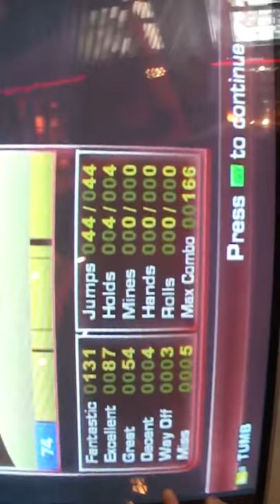ITG2 custom song - ニルギリス - Shiny Shiny (TANUKI -Half- Remix) - Hard - Funhouse Vlissingen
The last upload from our arcade visit that day! She finishes the set wonderfully with a good pass on me and Nez' Shiny Shiny Remix file :]

Player: LOVECATS